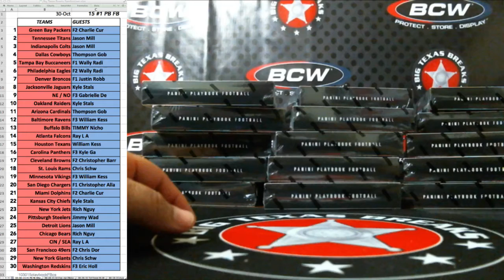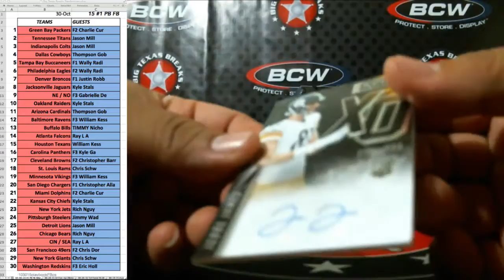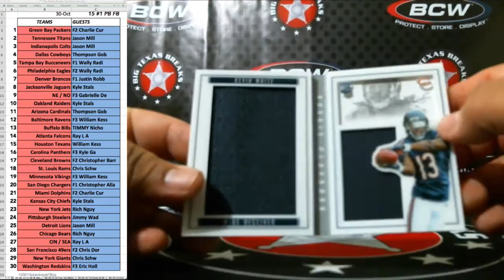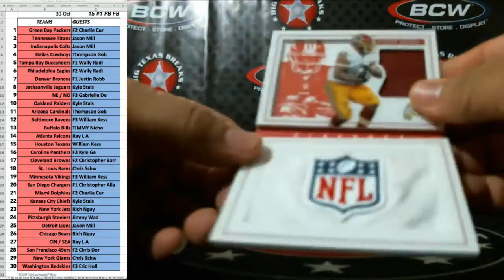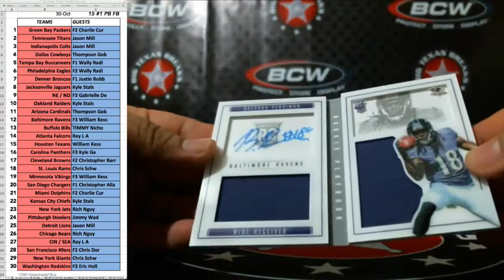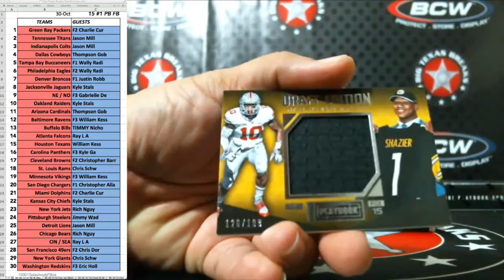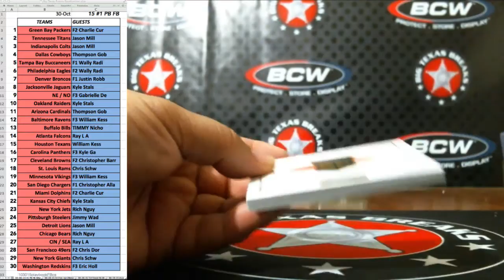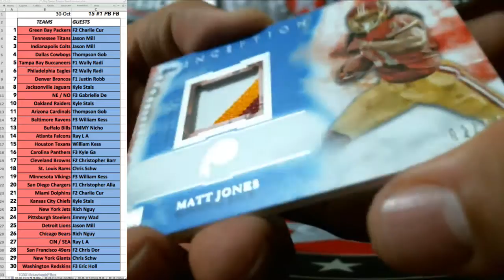10/30/15 '15 Playbook FB 15-box Case - BREAK